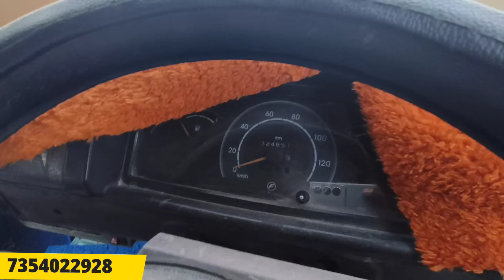second hand toofan || second hand toofan indore || second hand toofan cruiser || used toofan ratlam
सेकेंड हैंड कार रतलाम के ग्रुप में जुड़ने के लिए लिंक
सिर्फ मध्य प्रदेश के लोग ही जुड़े क्योंकि सिर्फ मध्य प्रदेश में ही गाड़ी बिकती है फिल्हाल

My second youtube channel for moto vlog , exploring vlog and travel vlog

मुझसे बात करने के लिए मेरा बिजनेस ईमेल अकाउंट

मुझसे बात करने के लिए और मुझसे जुड़े रहने के लिए
मेरा इंस्टाग्राम अकाउंट

second hand trax toofan
used car toofan
second hand toofan gadi
toofan gadi
tufan gadi
toofan
tata sumo
sumo gold
second hand sumo
second hand toofan
तूफान
force toofan
used tufan
used toofan
पुरानी तूफान गाड़ी
old car indore
indore car bazar
ujjain car bazar
second hand car market
second hand car market indore
second hand car market ujjain
second hand car market delhi
second hand car market bhopal
loading vehicle
force
second hand bolero pickup
second hand toofan
second hand tufan
used tufan car
second hand tufan bajar
second hand tufan ratlam
second hand toofan ujjain
second hand tufan indore
second hand toofan bhopal
second hand tufan jabalpur
second hand tufan murena
second hand tufan dewas
second hand tufan mp
second hand tufan guna
second hand tufan up
second hand tufan sehore
second hand tufan rewa
second hand tufan madhya pradesh
second hand tufan neemuch
second hand tufan mandsour
second hand tufan gwaliar
second hand tufan meghnagar
second hand tufan nagda
second hand tufan maksi
second hand tufan delhi
second hand tufan mumbai
second hand tufan pune
second hand tufan dhar
second hand tufan pithampur
second hand tufan cruiser
cruiser tufan
second hand toofan
force toofan
second hand tufan
tufan gadi video
toofan
tufan
toofan gadi modified
ratlam tufan
rebel vlog
toofan indore
toofan car
toofan new model
second hand force cruiser
second hand toofan indore
second hand closer gadi
second hand cruiser
ratlam
second hand car mp indore
second hand car mp
second hand car in bhopal mp
used car market
mp car bazar
mp car bazar second hand
car bazar
car market 2023
mp

सेकेंड हैंड बोलेरो पिकअप
दूसरे हाथ का तूफान
सेकेंड हैंड तुफान
तुफान कार
सेकंड हैंड तूफ़ान बाज़ार
सेकंड हैंड तूफान रतलाम
सेकेंड हैंड तूफान उज्जैन
सेकंड हैंड तूफान इंदौर
सेकेंड हैंड तूफान भोपाल
सेकंड हैंड तूफान जबलपुर
दूसरे हाथ में तूफान मुरैना
सेकंड हैंड तुफान देवास
दूसरे हाथ में तुफान एमपी
सेकेंड हैंड तुफान गुना
दूसरा हाथ तूफान ऊपर
पुराना तूफान सीहोर
पुराना तूफान रीवा
सेकंड हैंड तूफान मध्य प्रदेश
सेकेंड हैंड तूफान नीमच
दूसरे हाथ तूफान मंदसौर
सेकेंड हैंड तुफान ग्वालियर
सेकंड हैंड तुफान मेघनगर
सेकंड हैंड तूफान नागदा
पुराना तूफान मक्सी
सेकंड हैंड तूफान दिल्ली
सेकंड हैंड क्रूजर तूफान
सेकंड हैंड तूफान मुंबई
पुराना तूफान पुणे
सेकंड हैंड तूफान धर
सेकेंड हैंड तूफान पीथमपुर
second hand tufan
सेकंड हैंड तूफान
second hand toofan
second hand tufan gadi
सेकंड हैंड तूफान की कीमत
तूफान सेकंड हैंड
tufan gadi second hand
सेकंड हैंड तूफान कार
toofan second hand olx
सेकंड हैंड फोर्स तूफान गाड़ी एमपी
second hand toofan price
सेकंड तूफान गाड़ी
second hand toofan chhattisgarh
toofan second hand price
सेकंड तूफान
tufani 2
3 tufan tips
सेकंड में तूफान
8 सेकंड
9 सेकंड